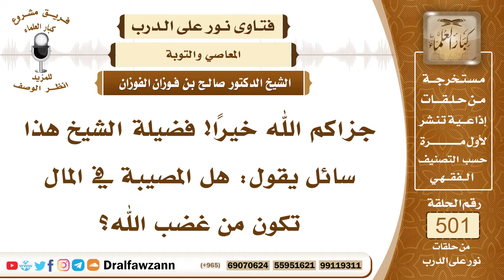7502- هل المصيبة في المال دليل على غضب الله؟ - الشيخ صالح الفوزان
"7502- جزاكم الله خيرًا! فضيلة الشيخ هذا سائل يقول: هل المصيبة في المال تكون من غضب الله؟
الجواب: الجواب: نعم، يصاب الإنسان بماله من غضب الله، إذا منع الزكاة مثلًا، فإنه حري بأن يتلف ماله، وأن يصاب بصاعقة أو بحريق أو بتلف أو بسرقة، أو غير ذلك، أو بظلم ظالم يغتصب، أو غير ذلك، منع الزكاة، منع الزكاة سبب لتلف المال والعياذ بالله، وكذلك من أسباب تلف المال: أن يحبس الحقوق الواجبة عليه من الإنفاق على نفسه، أو على أولاده، أو على زوجته، أو على والديه، ممن تجب عليه نفقتهم، فإن هذا سبب لعقوبته بتلف ماله، وقد يكون تلف المال من أجل الابتلاء والامتحان، هل يصبر أو لا يصبر: ﴿وَلَنَبْلُوَنَّكُمْ بِشَيْءٍ مِنَ الْخَوْفِ وَالْجُوعِ وَنَقْصٍ مِنَ الْأَمْوَالِ وَالْأَنْفُسِ وَالثَّمَرَاتِ وَبَشِّرِ الصَّابِرِينَ (155) الَّذِينَ إِذَا أَصَابَتْهُمْ مُصِيبَةٌ قَالُوا إِنَّا لِلَّهِ وَإِنَّا إِلَيْهِ رَاجِعُونَ﴾ [البقرة: 155، 156].
السيرة الذاتية:
للاشتراك في قناة الشيخ صالح الفوزان

14_ الشيخ محمد أمين الشنقيطي
يتيوب

15_سماحة المفتي عبد العزيز آل الشيخ
 يوتيوب

رئيس الفريق
لمشروع كبار العلماء